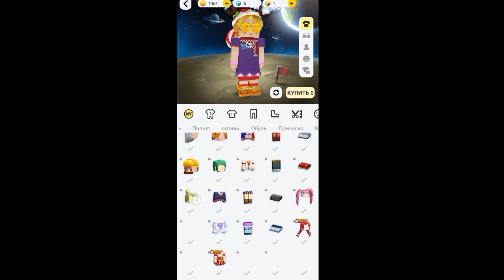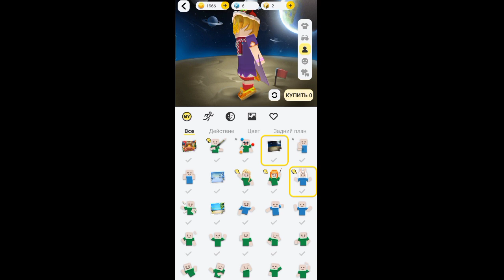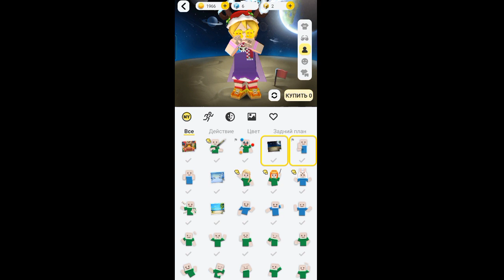NEW SECRET CODE TO GET GCUBES in Blockman Go!! Blockman Go FREE GCUBES!!